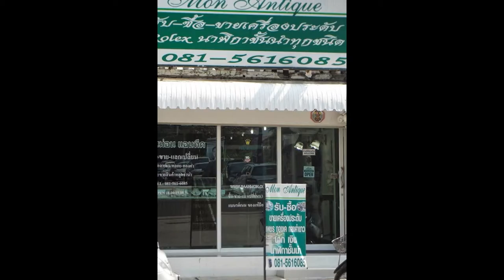รับซื้อเครื่องเพชร เพชรร่วง เครื่องประดับเพชร เพชรทุกไซต์ O8O-4497779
TEL: O8O-4497779
รับซื้อราคาสูง จ่ายเงินสด รับซื้อทั่วกรุงเทพ และ ต่างจังหวัด

รับซื้อ  -  เพชร  เพชรร่วง  เครื่องประดับเพชร อัญมณี จิวเวลลี่
รับซื้อ  -  ทองคำ ทองรูปพรรณ  ทองคำแท่ง  ทองชำรุด
รับซื้อ  -  ทองคำขาว  ทองขาว นาค  ทุกเปอร์เซ็นต์
รับซื้อ  - ทองเค ทอง10K ทอง14K ทอง18K ทอง 24K ทองเมืองนอก
รับซื้อ  - นาฬิกาRolex , Omega , Patek Philippe , Frank Muller , Chopards , AP , Panerai , Cartier และนาฬิกาแบรนด์ดังต่างๆ  เก่า - ใหม่ ทุกสภาพ
รับซื้อ  -   เครื่องเงิน เครื่องประดับเงิน เงินเม็ด เงินแท่ง โลหะผสมเงิน เงินทุกเปอร์เซ็นต์
รับซื้อ  -   แพลตตินั่ม Platinum (PT) ตัววัดอุณหภูมิความร้อน Thermocouple แบบ ลวด ถ้วย แท่ง หรือรูปแบบอื่นๆ
รับซื้อ  -   ตั๋วจำนำเครื่องประดับทุกชนิด
รับซื้อ  -   เครื่องประดับทุกชนิด ทั้งรูปพรรณและชำรุด
รับเช่า  -   พระเครื่อง พระบูชา
รับซื้อ  -  เหรียญทองคำ เหรียญเงิน เหรียญที่ระลึก เหรียญกษาปณ์
รับซื้อ  -  งาช้าง ปั้นน้ำชา เครื่องลายคราม เครื่องถม ของเก่า ของโบราณ  โลหะมีค่าทุกชนิด
รับซื้อ  -   เศษเงิน  - เศษทอง  - ผงขัดทอง  -  ผงขัดเงิน  -  ผงตะไบ
รับซื้อ  -   เฟอร์นิเจอร์เก่าโบราณและของเก่า ของสะสมโบราณ

*** มีใบอนุญาตการค้า และ ใบทะเบียนพาณิชย์ ถูกต้องครับ ***

รับซื้อให้ราคาสูง มีหน้าร้าน จ่ายเงินสด  รับซื้อกรุงเทพฯและต่างจังหวัดและบริการรับซื้อถึงบ้านครับ